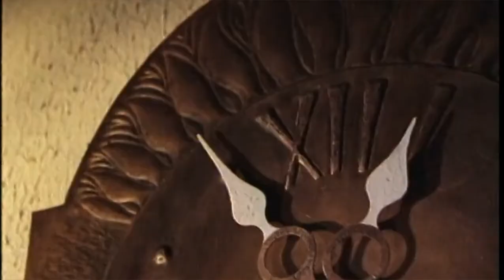Heidy Tamme / Toomas Jõesaar & TV-ansambel - Magus elu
Laul muusikafilmist "Ahvatluste tund" (1970)
muusika ja sõnade autor Kustas Kikerpuu